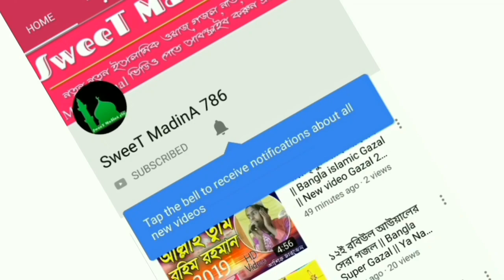কোরবানি ঈদের সেরা গজল 2019 | ঈদ মুবারক গজল | Md Imran & Rakibul | New Eid gojol 2019 | HD VIDEO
গজলটি সম্পূর্ণ মনযোগ সহকারে শুনবেন আশা করি খুব ভালো লাগবে। যদি একটুও ভালো লাগে তাহলে অবশ্যই একটি লাইক করবেন, কমেন্ট করবেন এবং আপনার প্রিয় বন্ধুদের নিকট শেয়ার করতে ভুলবেন না। আমাদের এই চ্যানেলে ওয়াজ গজল ছাড়তে চাইলে যোগাযোগ করুন ৯০৬৪০২৪৬৯৬ (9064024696)। আল্লাহ তায়ালা আমাদের সবাইকে শোনা ও বলার থেকে বেশি বেশি আমল করার তৌফিক দিন।। আমিন।